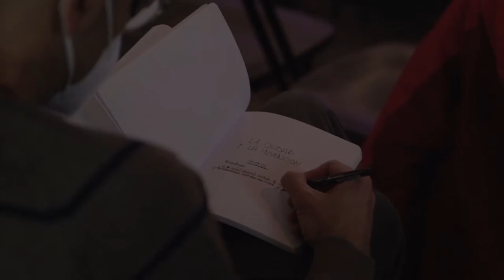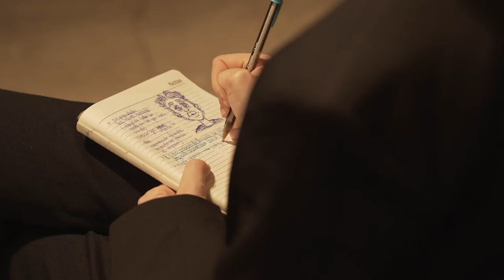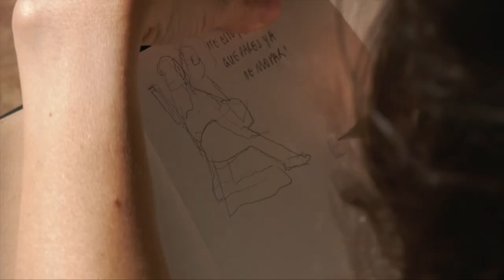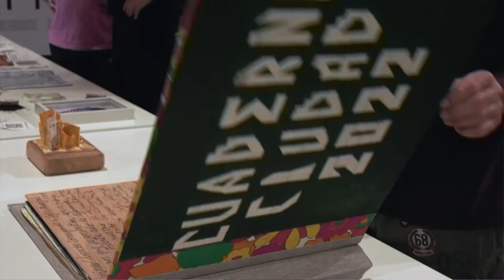Intermediae Matadero / La ciudad y la invención (2022)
La ciudad y la invención es un taller de investigación extendido en el tiempo, un programa que combina sesiones de reflexión con investigadores profesionales y talleres intensivos con artistas que practican la etnografía.

Vivimos en un mundo vulnerable. La actual crisis nos ha mostrado la fragilidad de nuestras ecologías relacionales. En este contexto de incertidumbre, la ciudad emerge como sitio donde se concentran los efectos de nuestra crisis civilizatoria. Pero lejos de ser un simple escenario de los males de nuestro tiempo, nuestras urbes son también una compleja ecología que anima todo tipo de experimentaciones con nuestras formas de habitar e investigar nuestros mundos urbanos. El programa es, por ello, una invitación a especular con lo posible, un ejercicio que demanda inventar la manera de hacernos preguntas juntas.

Comisariado por Adolfo Estalella y Pablo Arboleda, con la colaboración de Tamara Arroyo.
Del 24 de marzo al 4 de junio 2022.